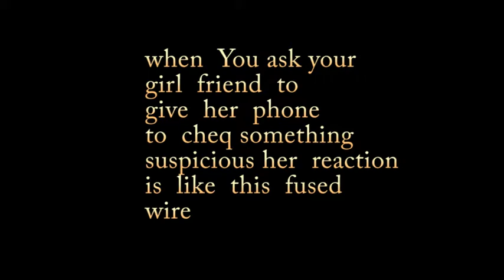Girl frnd Raction For asking his phone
Girl frnd  raction  on  asking  his  phone